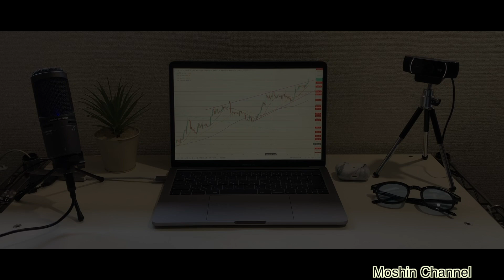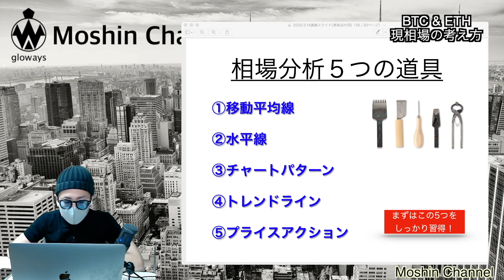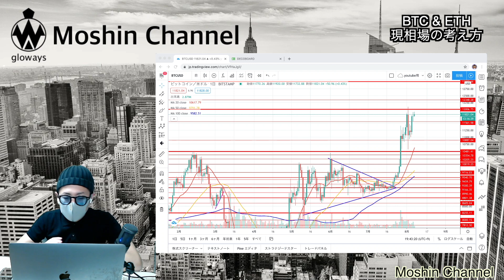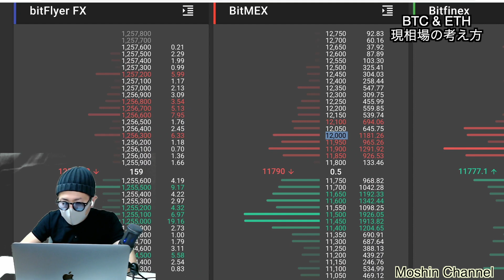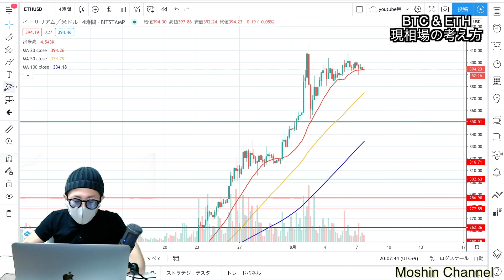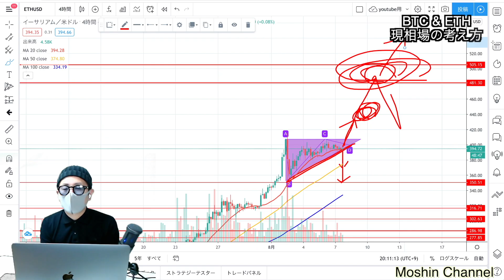【ビットコイン＆イーサリアム】今週末の戦略を丁寧に解説。ダブルトップ＆三角持ち合いに警戒！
ID：@kpy7379m

レバレッジ100倍、追証無しはもちろん、デモトレードで練習から始められるのはOverbitならではの魅力！口座解説で＄30ボーナス＋入金額に応じて最大＄50ボーナスプレゼントキャンペーン中！

・Bybit
操作画面が分かりやすい、レバレッジ100倍、追証無し、日本語でのサポート充実。少ない軍資金で効率的に稼ぎたい初心者の方には、特におすすめの取引所です。

10代はスポーツに打ち込み、国体、インターハイ等の全国大会に毎年出場する。しかし、大学進学に失敗したことを機に将来を失望。あらゆるギャンブルや闇なことで失敗を重ね、ダメ人間生活を送っていた。